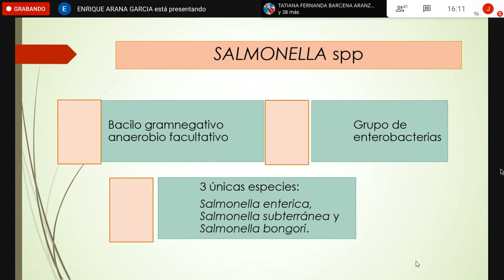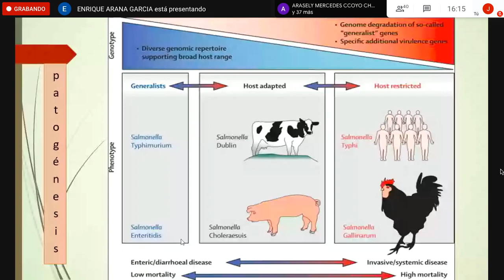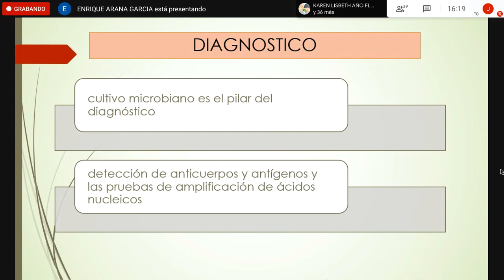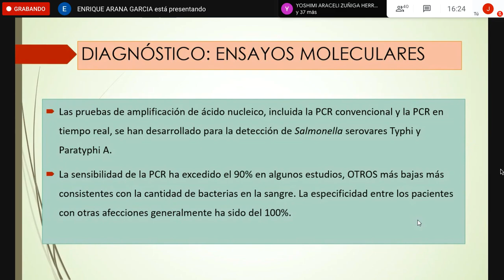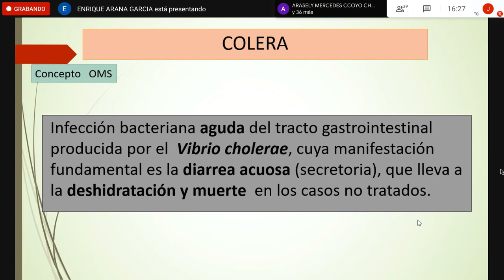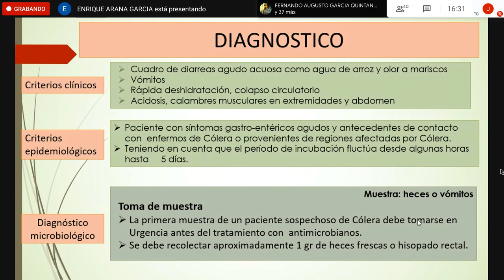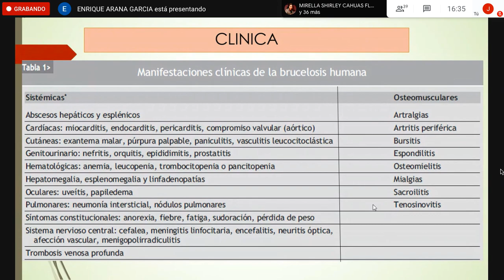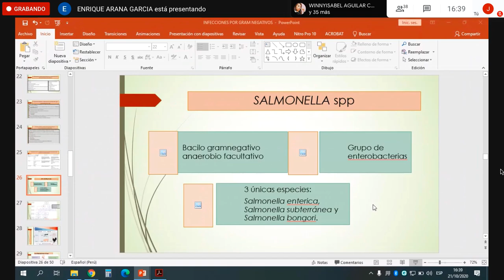INFECCIONES POR GRAM (-) SEGUNDA PARTE